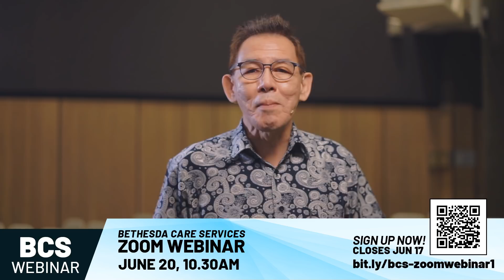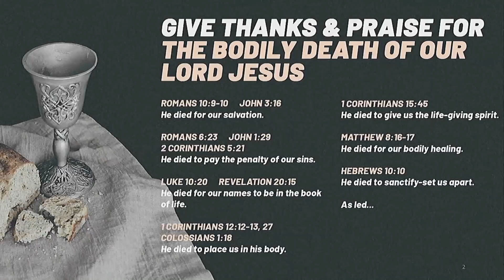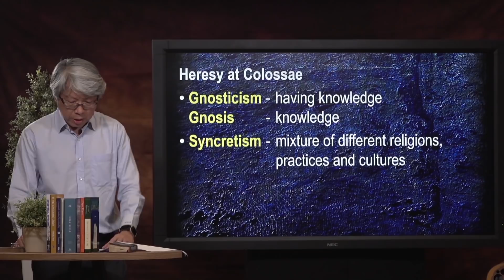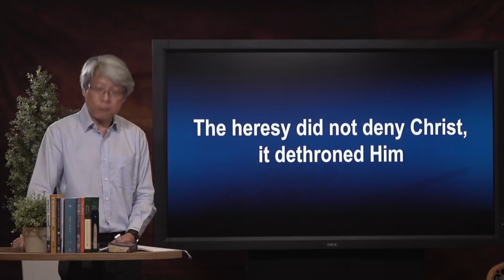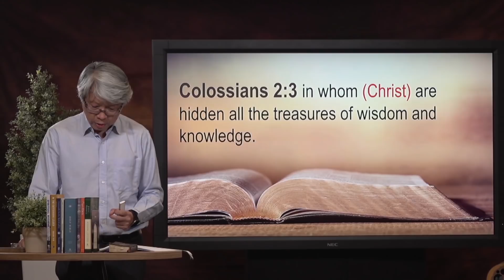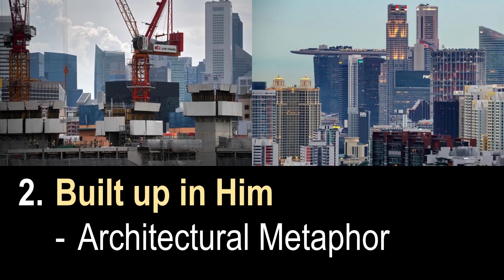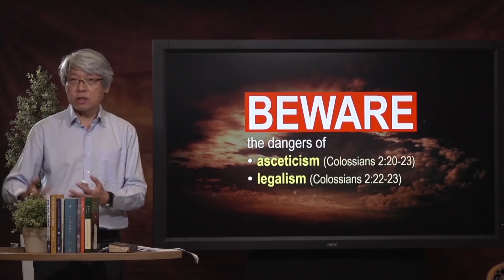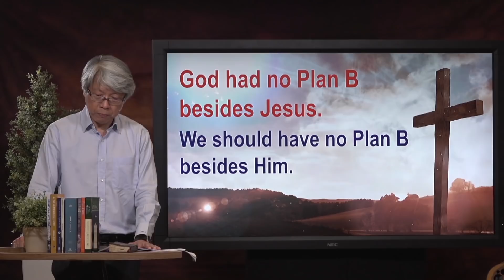The Centrality of Christ - BBTC English Worship (June 13 & 14, 2020)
We continue with part 2 of our 4-part sermon series on the book of Colossians this weekend.

Scripture Meditation: Colossians 2:6-7 (NKJV)
As you therefore have received Christ Jesus the Lord, so walk in Him, rooted and built up in Him and established in the faith, as you have been taught, abounding in it with thanksgiving.